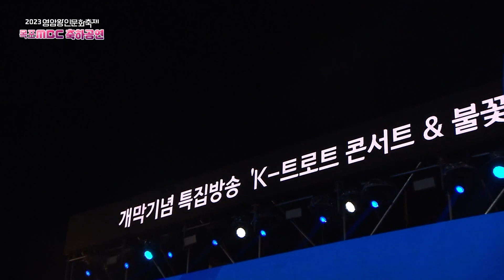트로트 효자, 효녀 가수가 만났습니다!! 우리 아들 같은 박서진, 딸 같은 김다현! 환상의 하모니